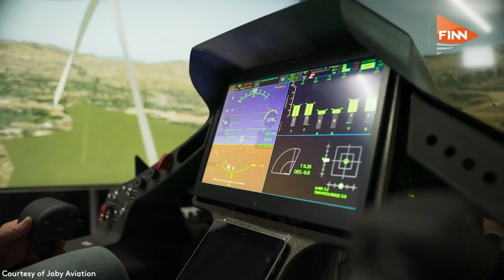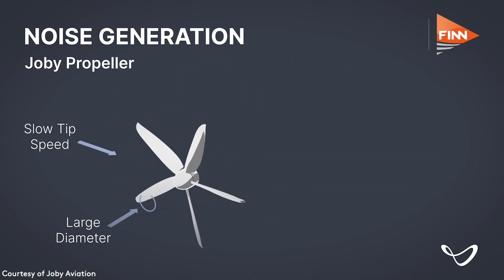Future of eVTOLs is not just carbon neutral but climate neutral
The burgeoning sector of electric vertical take-off and landing (eVTOL) aircraft will enable aviation to become not just carbon neutral but climate neutral, JoeBen Bevirt, the founder and CEO of Joby Aviation, said.